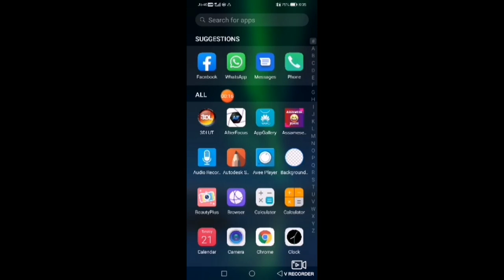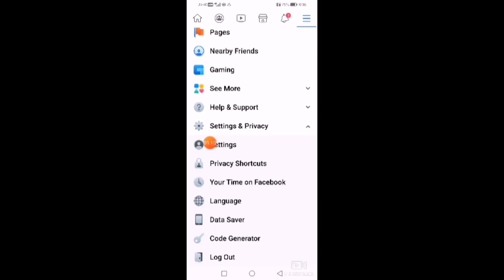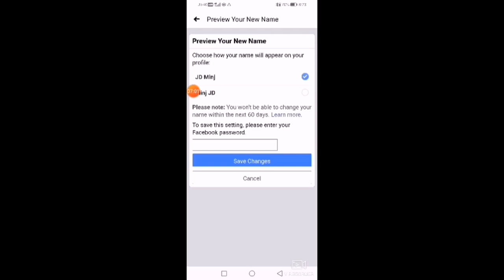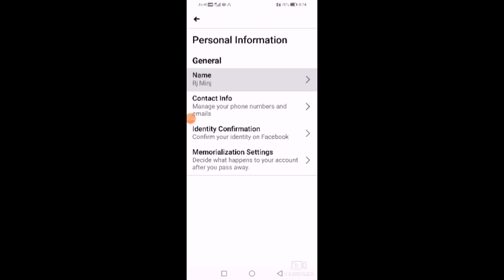Fecbook name change || 2020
Hello friends e video me moy raur manke bataho Facebook ker name ke kaisen change karen ukar bare me

Your Quarries:
1.Facbook ka name kaise change kare
2.How to facebook name change
3.Facbook name change 2020
4.Facbook id ka name kaise change kare
5.Change facebook name
6.Facbook name change in Adivasi